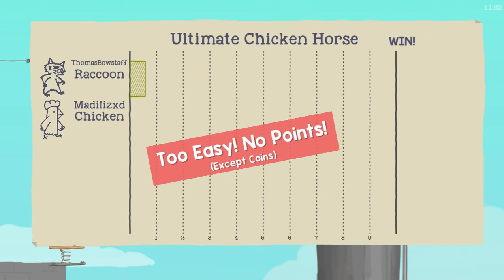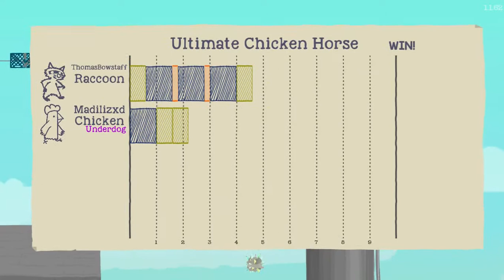Ultimate Chicken Horse #1 w/ Madilizxd |Hold "B" to give up and Pity Points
Ultimate Chicken Horse is a game where you and your friends try to screw each other over by putting traps and such in the way so they cant get to the goal. But be careful, because your traps can and will sometimes backfire.

Like and sub if you enjoyed for more